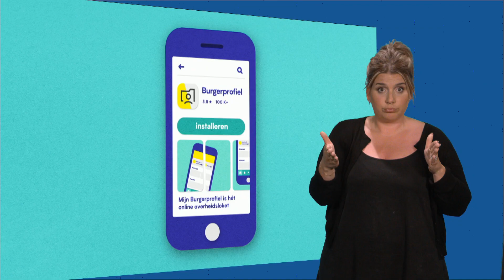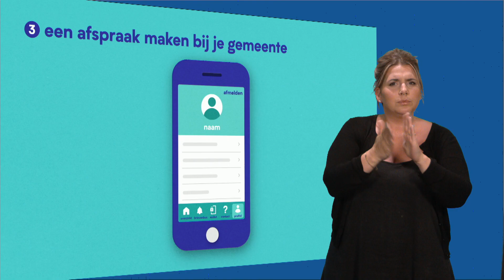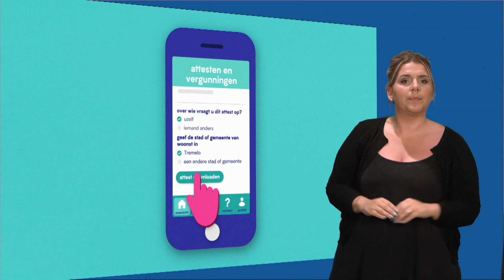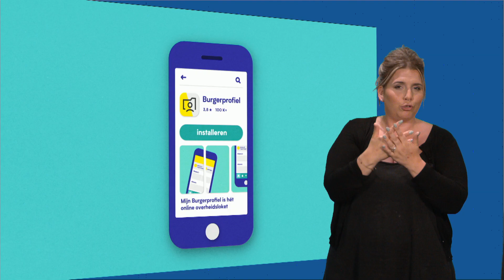Communiceren met de Vlaamse overheid - infofilmpje